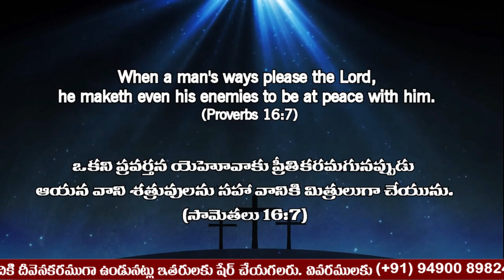చిరుత నుండి జింకను కాపాడిన కొండముచ్చు Sunday School Telugu Stories | Baboon Saving Deer from Leopard